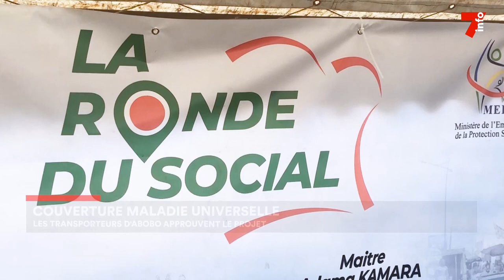Couverture maladie universelle : les transporteurs d’Abobo adhèrent au projet